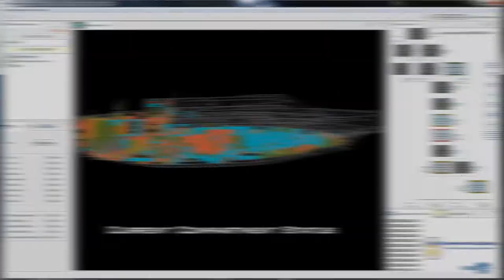Mike Petters: Enterprise Transformation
“We want to disrupt ourselves before anyone else has the chance,” HII President and CEO Mike Petters said.

HII is responding to those threats with a transformation strategy to capture efficiencies and synergies across the enterprise with specific focus on the material value stream, technology and digital strategy. The transformation effort also empowers employees across the enterprise to change their jobs for the better.